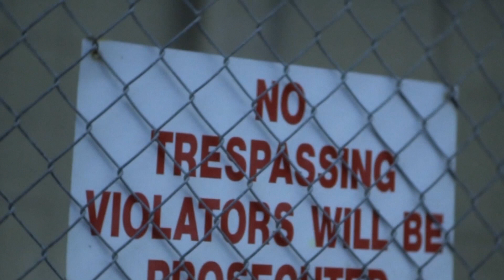White Balancer for FCP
Use the Apple Color Picker to set the white balance temperature.